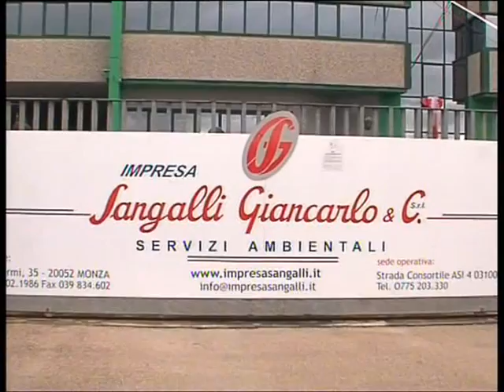FROSINONE: INAUGURAZIONE SANGALLI del 01-06-2013